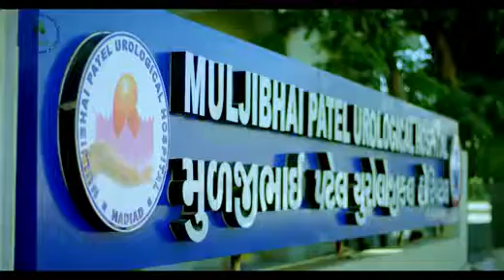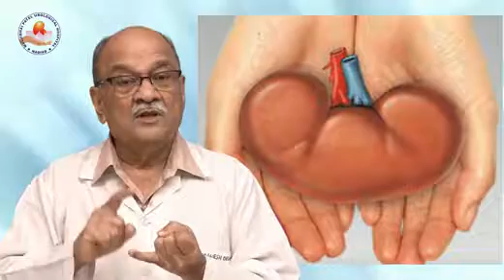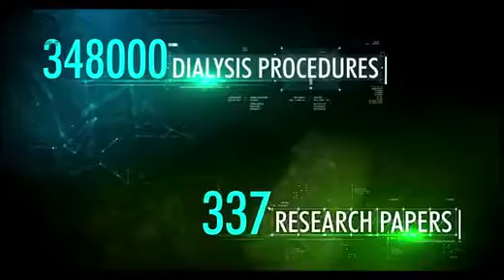Donor perspective in Kidney transplant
DR M R Desai explaining about Kidney Transplant Donor Is Most Important